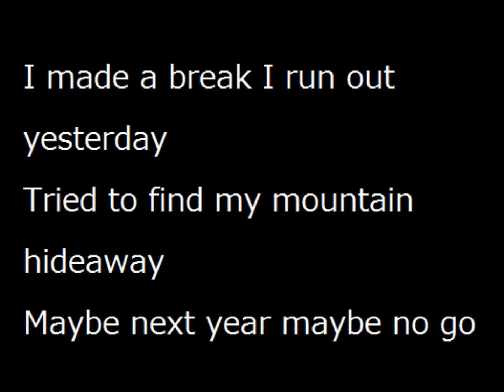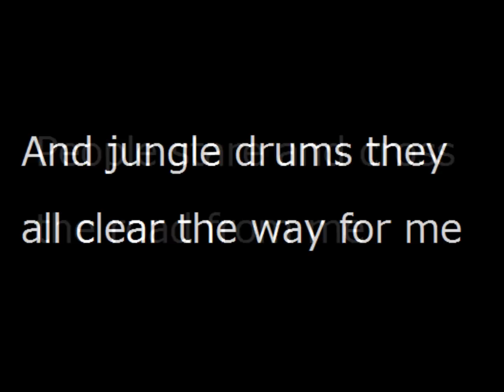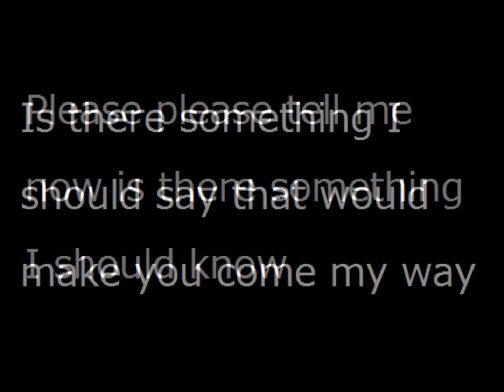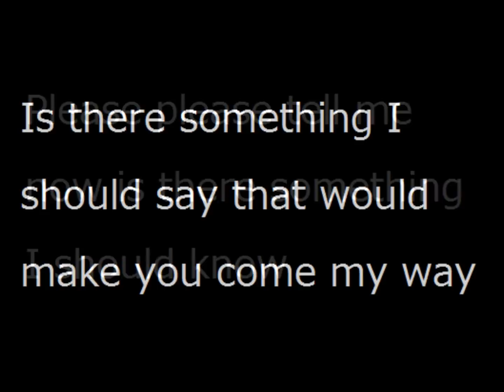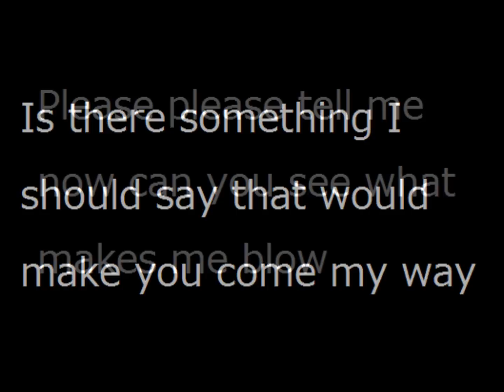Duran Duran Is There Something I Should Know lyrics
duran duran lyrics!